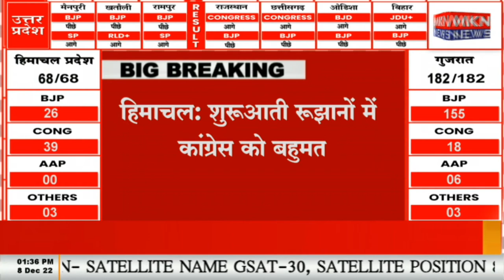BREAKING NEWS - हिमाचल - शुरूआती रूझानों में कांग्रेस को बहुमत, कांग्रेस को विधायकों को खरीद फरोख्ता